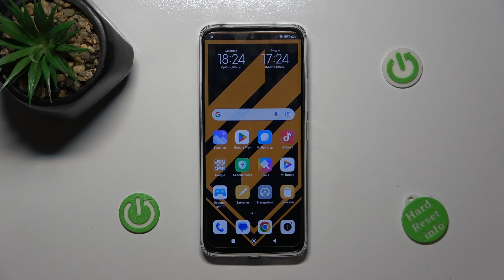Redmi 12R | Как включить таймер в камере Redmi 12R - Настройки таймера камеры Redmi 12R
Чтобы узнать больше информации о Redmi 12R, переходите на наш сайт

Добро пожаловать на наш канал, где мы предлагаем полезные советы и инструкции по использованию смартфонов Redmi. В этом видео мы расскажем вам, как легко и быстро добавить таймер в камере на вашем телефоне Redmi 12R. Таймер в камере может быть полезным, когда вам нужно сделать фотографию или записать видео с задержкой, чтобы вы могли установить кадр и присоединиться к снимку.

Как настроить таймер в камере Redmi 12R? Как включить таймер в камере Redmi 12R? Как навести таймер в камере Redmi 12R?